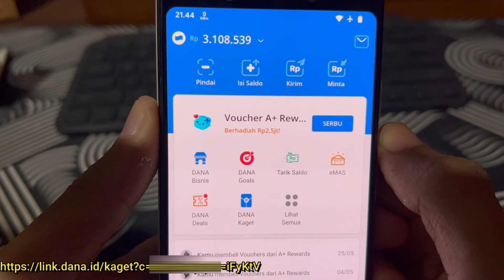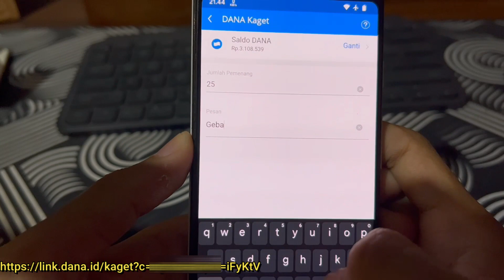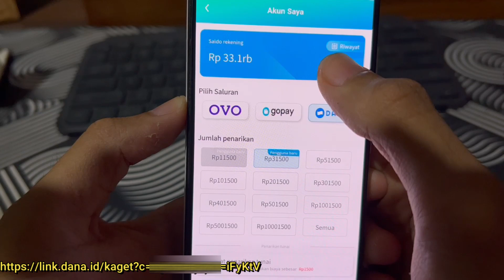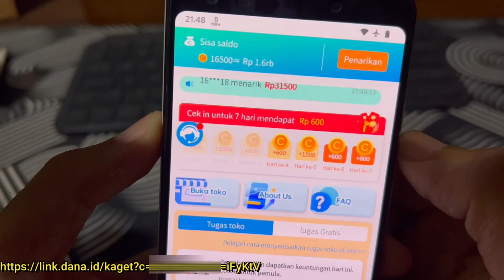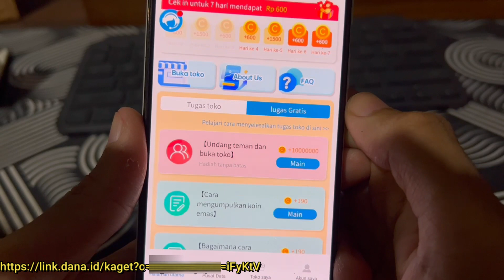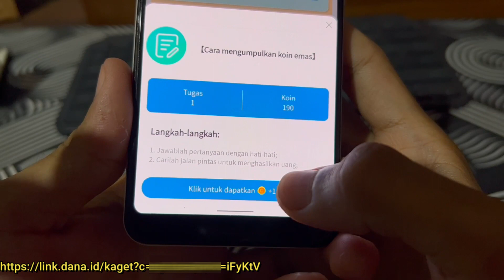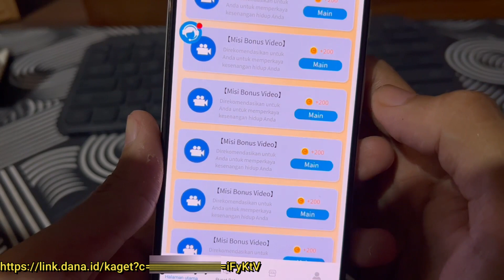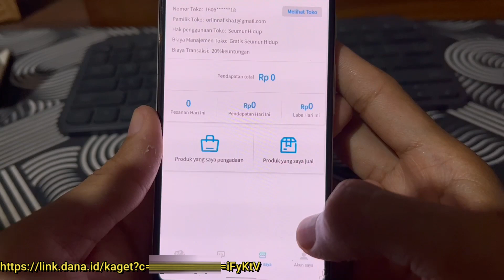Khusus Hari Ini Pengguna Baru Langsung Bisa Tarik Saldo Dana Gratis 31Ribu | Aplikasi Penghasil Uang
Dalam video ini, kami akan membagikan tips terbaru dan terbaik untuk mendapatkan saldo DANA gratis di tahun 2023! Ikuti langkah-langkah mudah yang kami jelaskan untuk menambah saldo DANA Anda tanpa mengeluarkan biaya sepeser pun. Temukan penghasil uang terbukti membayar. Jangan lewatkan kesempatan ini untuk menikmati saldo DANA gratis dan gunakan untuk berbagai kebutuhan Anda. Tonton video ini hingga selesai.